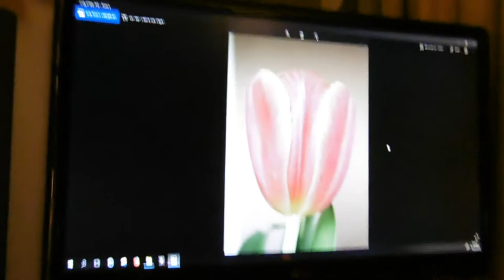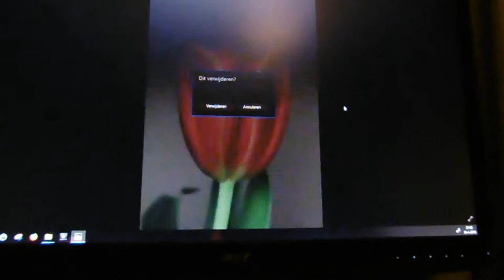Invlechten & post sorteren #186